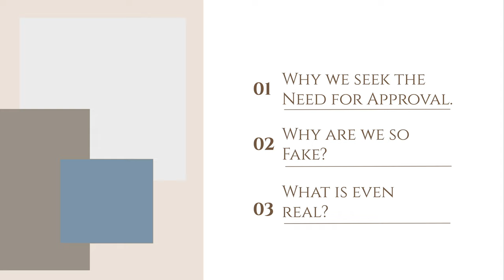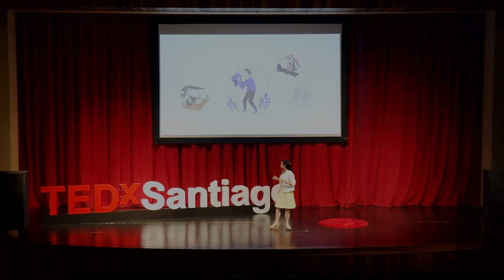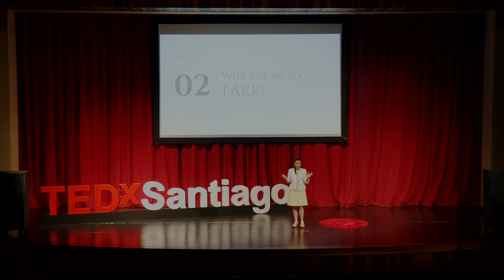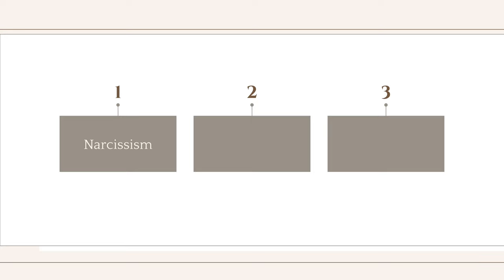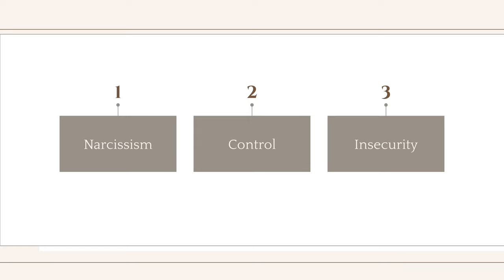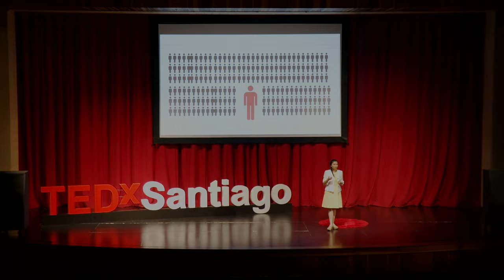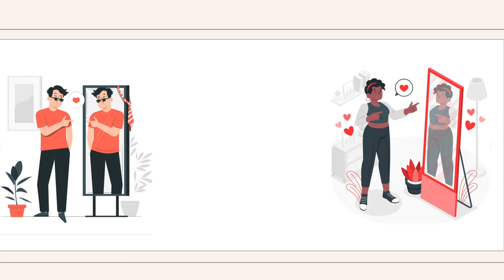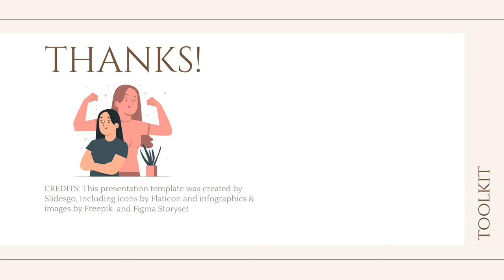I'm fake, you're fake, we're all FAKE | Melisa Nguyen | TEDxYouth@SantiagoHS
Whether it's at school, at work, or home, there's always this invisible barrier that we put up to shelter ourselves from different people in society. In giving out a summary of her whole life, Melisa realized a problem that was prevalent in all of the activities she's done and people she met: a lack of deeper connection. From real life (and self) experience, Melisa remains a reliable source over what it means by being this "FAKE You." Melisa is an honors/AP student at Santiago High School. Ever since discovering a love for public speaking during freshman year, she has done FBLA and competed as part of the Speech & Debate team at her school. With a very deep passion for spreading Vietnamese culture, she has joined the school’s Vietnamese Student Association (VSA) to promote cultural representation within the student body. Melisa has utilized her leadership and communication skills to teach Vietnamese to kids within her church community as well as English (virtually) to kids in rural areas of Vietnam. She is also a part of Girl Up at her school and has been in California’s Student Council (CASC). During her free time, Melisa enjoys singing in her church’s youth choir, painting, reading, crocheting and learning about skincare! In giving out a summary of her whole life, Melisa realized a problem that was prevalent in all of the activities she’s done and people she met: a lack of deeper connection. This talk was given at a TEDx event using the TED conference format but independently organized by a local community.